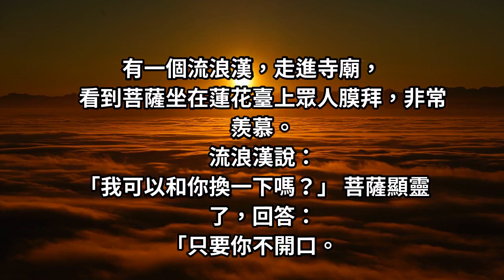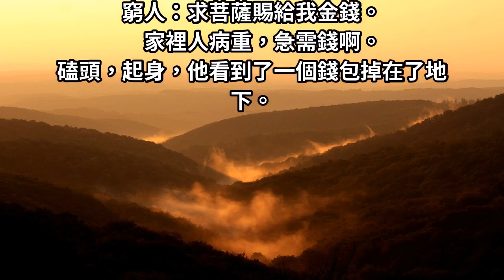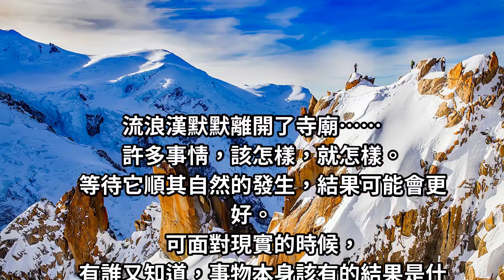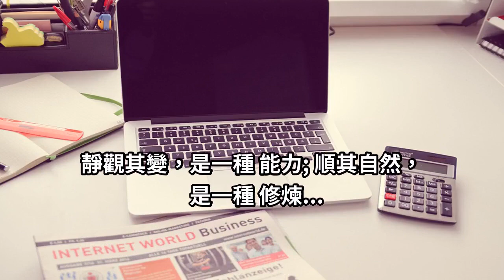學會「閉嘴」才讓人景仰！有時候，靜觀其變，反而比「開口」好！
懂得閉嘴，才是真正的贏家！